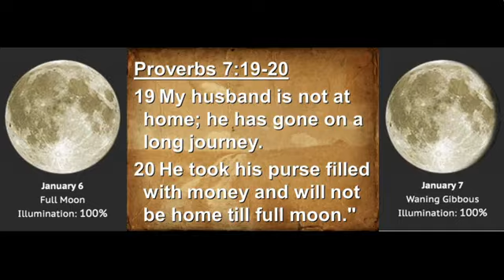CLIMAX!!! WE DEPARTED!!! WINTER!!! CASTOR AND POLLUX!!!